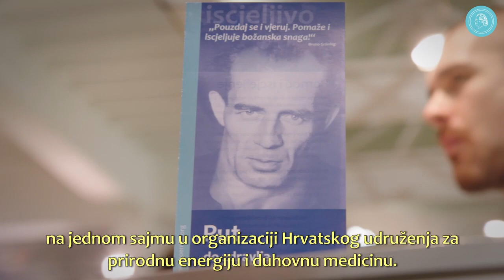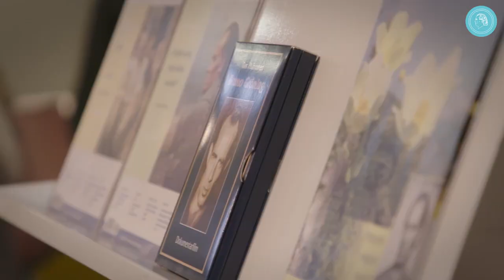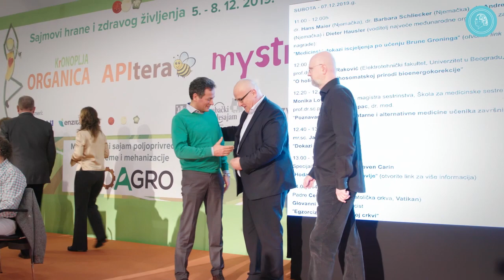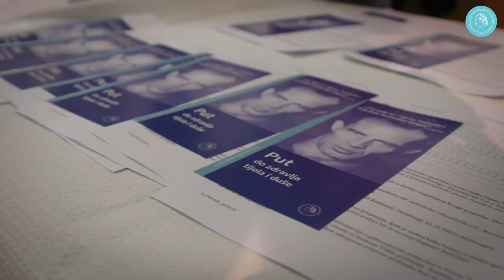Heilstrom iscjeljuje - Dieter Häusler na Sajmu zdravlja u Zagrebu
Učenje Brune Gröninga o Heilstromu, o bliskosti s Bogom i kako je Bog najveći liječnik svih ljudi - bile su teme predavanja Dietera Häuslera u Zagrebu početkom prosinca 2019. Gosp. Häusler i ostali iz Kruga prijatelja Brune Gröninga - iscijeljene osobe i liječnici - bili su gosti Međunarodnog sajma za prirodnu, energetsku i duhovnu medicinu. Zanimanje za učenje Brune Gröninga bilo je ogromno - predavanju je prisustvovalo oko 1.100 ljudi. O tome su izvještavali RTL Hrvatska i razni predstavnici tiska.

Dr. sc. Vjekoslav Jeleč, pročelnik Ureda za zdravstvo Grada Zagreba, u svom pozdravnom govoru osvrnuo se vrlo pozitivno na predavanje: "Vjerujte i radite ono što vam srce nalaže i što osjećate. Pred nama je još mnogo učenja...pred nama je još mnogo potrebe za znanjem. Ja sam neurokirurg, ali sam vrlo otvoren prema, da tako kažem, 'nevidljivom svijetu'... Želim vam uspješan rad!"